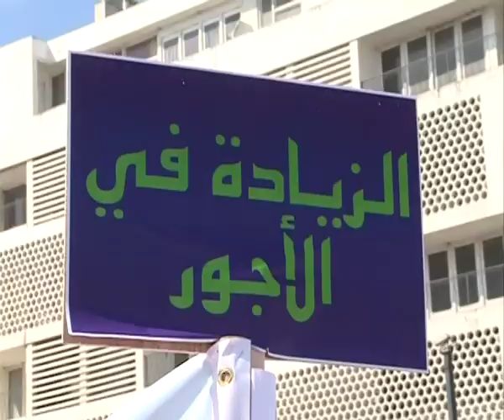MAROCFete du travail-APA